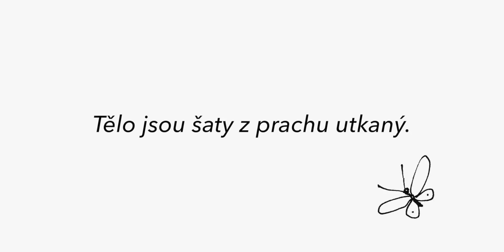Tělo jsou šaty z prachu utkaný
a všechny šaty stejně jednou svlečem.
V tom tajemství je života,
i naděje, i jistota,
a zkrátka něco, čemu neutečem.

Kde kvete radost, vadne strach
a srdce zpívá ve vlnách,
neboť je zkrápí příboj milostí,
vždyť krásné je, být naživu,
bez soucitu či obdivu,
každý den dává důvod k radosti.

Je výsadou i údělem
být místo soudce přítelem,
být vlídnou skálou, která neublíží.
Být bližním, který nečeká
odměnu z rukou člověka
a svůj bol druhým nepřičítá k tíži.

Nač trávit své dny čekáním,
jež plodí stesk a zklamání
a pocit, že se život odkládá;
proč marnit léta v naději,
že štěstí přijde později,
a pracovité ruce skládat za záda.

Jsme dřevo v rukou řezbáře
a čas nám vrývá do tváře
stopy té cesty, která vede k cíli.
V tom cíli nechtěj hrdiny,
nečekaj světce bez viny,
jen hodný lidi, co tu dobře žili.

Hudba: David Michal
Text: Jiří Královec